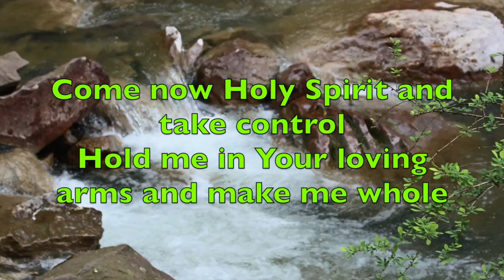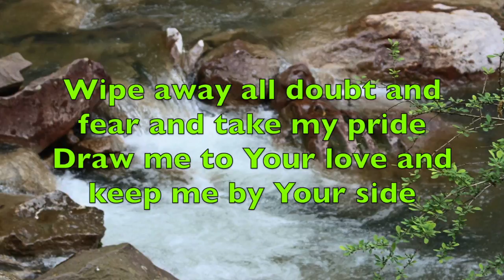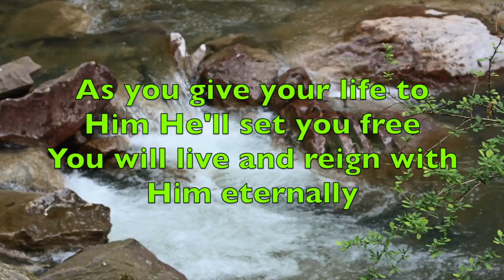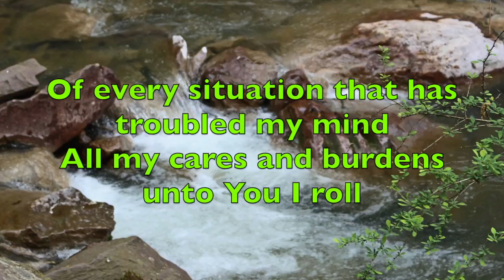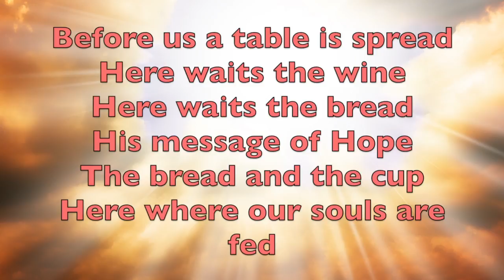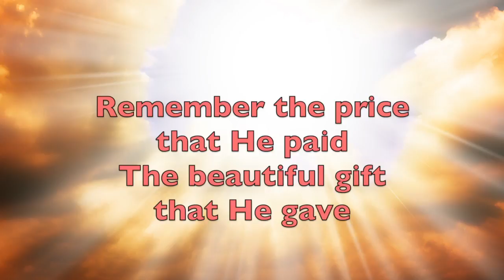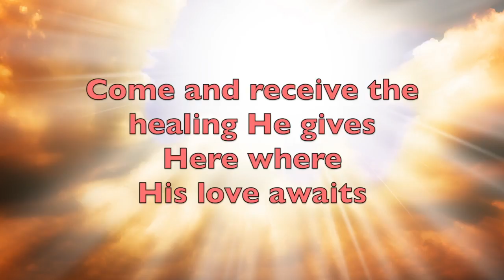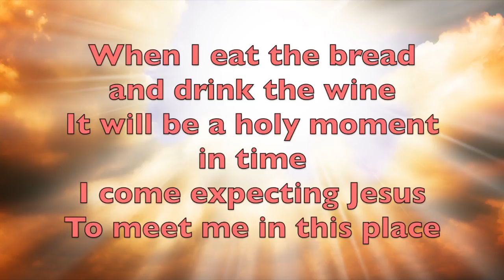Sunday Aug 7